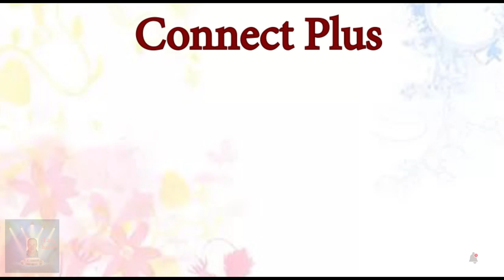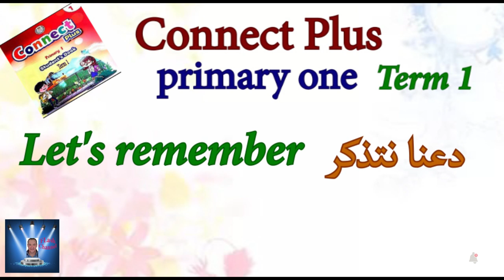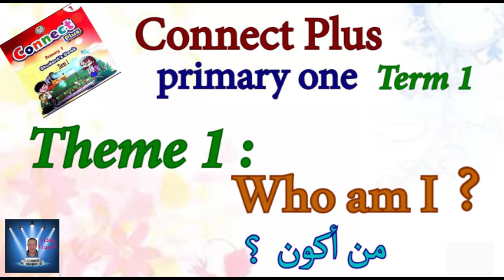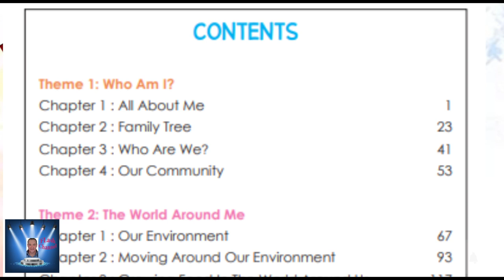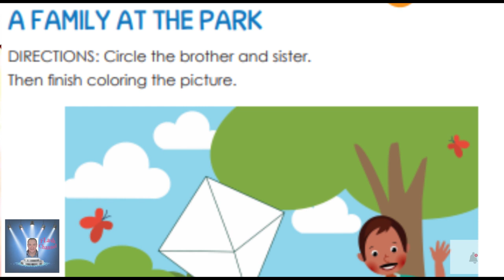الصف الأول الأبتدائي connect plus محتوى المنهج الترم الاول مع التوضيح